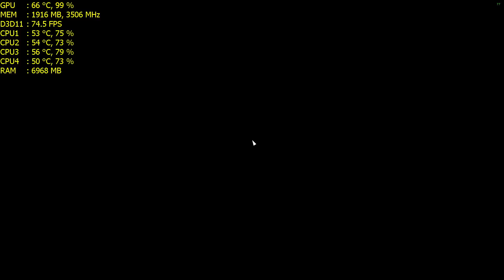Battlefield 1 | GTX 770 + i5-3570K | 1080P | High and Ultra Settings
GTX 770  (сток) - i5-3570K 4.2GHz - 1080p - 1920x1080 FullHD - GeForce Game Ready Driver: 372.54
Configuration PC:
i5-3570K 3.4GHz / (Overclocked to 4.2 GHz stable)
GigaByte GeForce GTX 770 2GB (1152/7210)
8Gb RAM (1800MHz)

AMD phenom x4 945, 955, 965, 970, 980 Black edition BE, AMD Sempron 2650, AMD Athlon 5350 OEM, FX 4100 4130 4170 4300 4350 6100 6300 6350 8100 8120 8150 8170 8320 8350 Intel Pentium G3250 Intel core i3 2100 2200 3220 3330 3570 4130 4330 i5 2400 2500k 3350P 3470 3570k 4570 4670, i7 2600k 2700k 3770k 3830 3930k 3960x 4770k 4820k 4930k 4960x 5820k 6600k 6700k Sandy bridges Ivy Bridges Haswell Broadwell. Microsoft Windows Vista 64-bit Windows 7 64-bit Windows 8/8.1